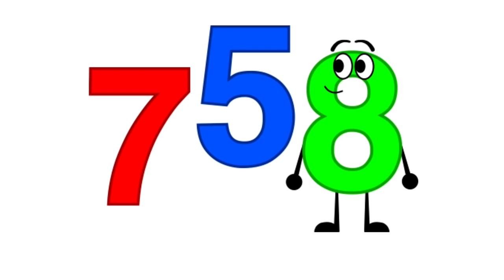Jumpstart Numbers Band 751-760 (OFFICIAL, SPOLIER ALERT)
Since Drake Lucas Chua has not uploaded the video of jumpstart numbers band 751-760 official yet. I’m going to upload the video of Jumpstart numbers band 751-760 official.
(Spolier Alert: release of jumpstart numbers band 751-760 official in scratch.)
Credit to Drake Lucas Chua for the project.